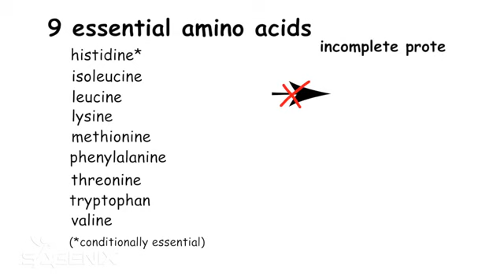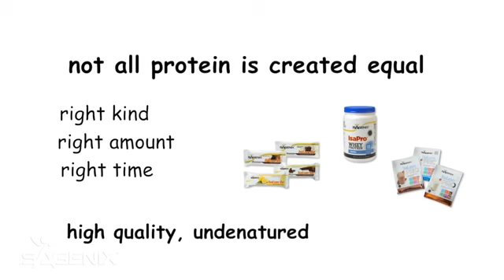Myth Buster: All protein is the same. Why Whey Protein for Building Muscle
Wholesale Prices!

Protein can be found in a variety of foods, but Isagenix undenatured whey protein tops the charts when it comes to supporting healthy weight loss and muscle maintenance. In this short video, find out why your body needs the right kind of protein, in the right amounts, at the right time.